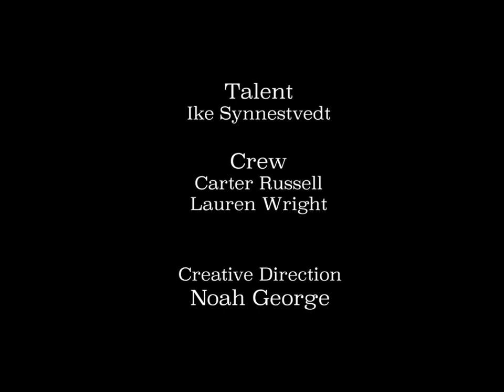A Mile at Sunrise